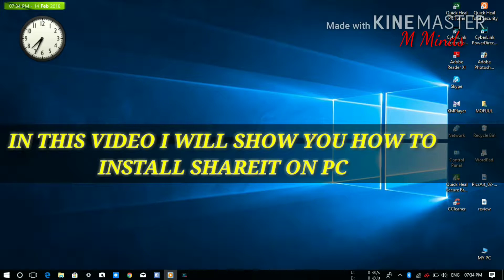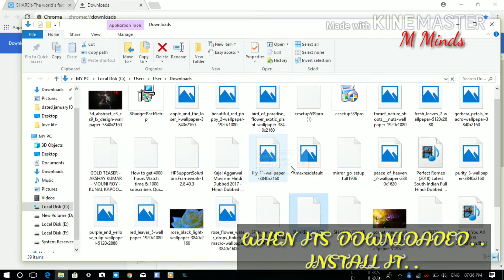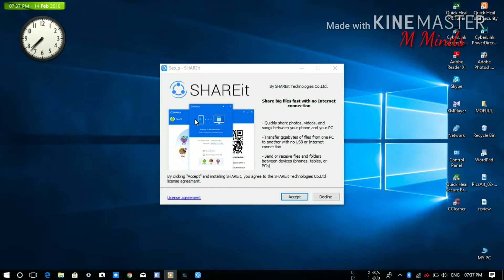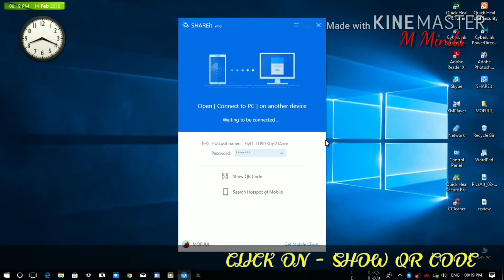How to download and install SHAREit in laptop and pc | easy tutorial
Hi guys,
            this is Mofijul.

in this video i will show you how to download and install SHAREit in pc.

hi guys in video me maine aaplogo ko dikhaya hain kaise hum apne pc per  shareit kaise install kar sakte hai aur apne moile k saath conncet karke bina koi cable ke deta trancefer kar sakte hain...

hi bondhura ai video te ami dekhiyechi j amra amader computer e kivae shareit install korte pari abong mobile er sathe kono cable charai kivabe connect korte pari..

agafr aapne search kiya hai k kaise hum shareit use kare.to aap thik jagha paar aayi ho..video ko dekh lo kaam ho jayega..